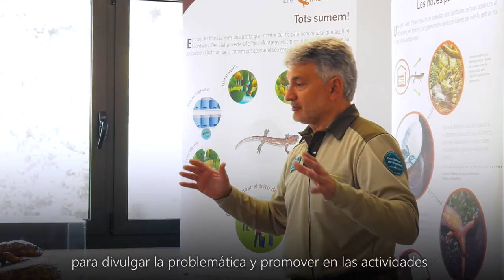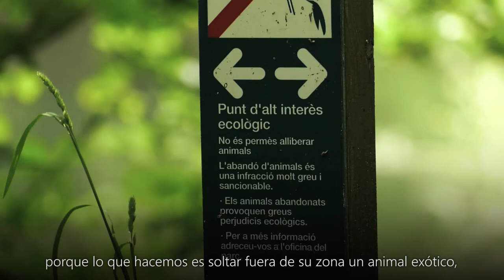Cápsula 6. Enfermedades infecciosas en anfibios: prevención y divulgación ambiental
Las enfermedades infecciosas como la quitridiomicosis o el ranavirus son una grave amenaza para los anfibios de todo el mundo. La llegada de estas enfermedades al Parque Natural y Reserva de la Biosfera del Montseny representaría un riesgo muy elevado para la conservación del tritón del Montseny. En este vídeo te explicamos el programa de vigilancia para detectar estos patógenos y las medidas de prevención que se toman en los estudios de seguimiento.